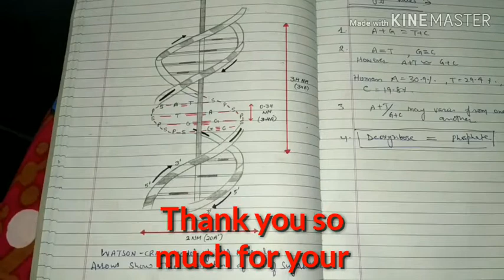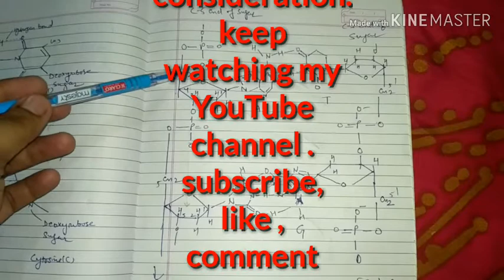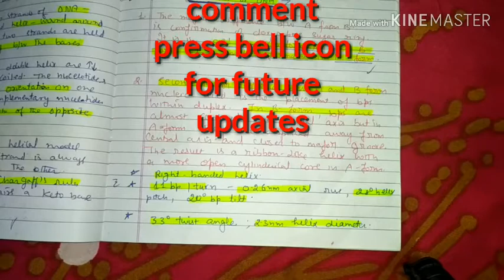Different forms of DNA (A,B,Z,C,D,E DNA)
DNA structure in different forms

The DNA molecule exists in different forms under different conditions. The ordinary form of DNA, the B form, predominates in the cell. B-DNA nitrogenous bases are almost perpendicular to the helical axis, and each base pair is twisted 36 degrees relative to the adjacent bases. Each complete turn of the helix encompasses 3.4 nm or 10 base pairs (9.7 and 10.6 in different crystals) (2).

The diameter of the B-DNA helix (the distance between phosphorus atoms of one complementary base pair) equals 2 nm, and purine and pyrimidine bases occupy 3/5 and 2/5 of this distance, respectively. The depths of the minor and major grooves are 0.85 nm and 0.75 nm, respectively. At the same time, the major groove is approximately two times wider (1.2 nm) than the minor groove (3).

It has been shown that in the higher salt concentrations or with the addition of non-electrolytes (e.g., ethanol), the DNA structure may change from the B to the A form. The deoxyribose ring changes its conformation from the C2-endo to the C3-endo form. The bases incline toward the axis by approximately 13o. In this form, there are 11 base pairs per turn

The A-DNA and B-DNA structures differ significantly in that in the B-form, the base pairs are tilted with respect to the helix axis by almost half of its radius. As a result, a cavity appears along the axis of the molecule, the major groove becomes deeper and more narrow, whereas the minor groove becomes wider and flatter (5). The B to A transformation occurs not only when the relative humidity of the sample is lowered but also when the heteroduplex with RNA is formed. A-DNA appears more stable due to the additional OH group in the ribose; thus, in the process of replication, A-DNA always exists in the cell during transcription, reverse transcription, and RNA-primer annealing.

In addition to the A and B forms of DNA, a Z form of double-stranded DNA has also been reported. Unlike the A and B forms, Z-DNA is a left-handed double helical structure with a 4.4-nm turn length and 12 base pairs per turn. Under conditions of low humidity and in the presence of certain salts, some parts of the DNA molecule rich in purine-pyrimidine sequences (stretches of alternating G and C sequences) are especially prone to conversion into the Z form. The presence of Z-DNA is characteristic of some enhancers (6, 7). This form may follow the action of RNA polymerase because of the negative super coiling of the DNA molecule.

Other forms of the DNA double helix, such as H, B`, С, and D forms, have also been described. However, these forms of DNA are rare and are not as physiologically relevant as the forms described above.